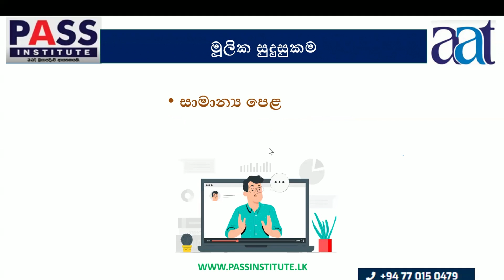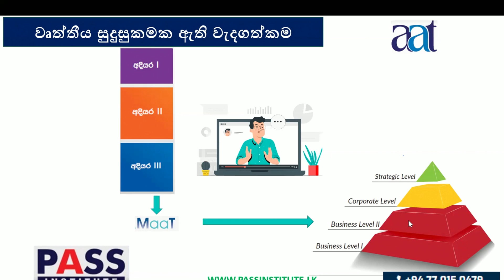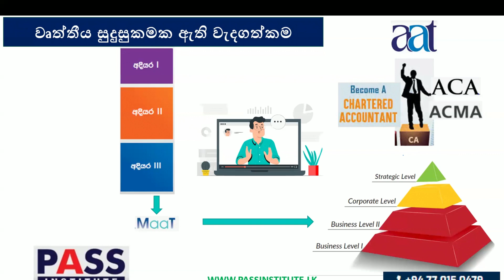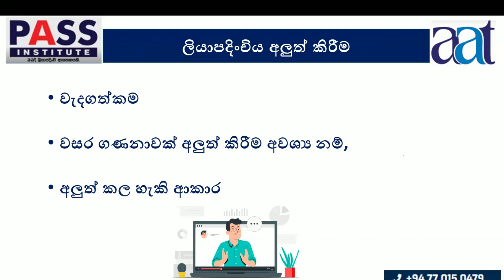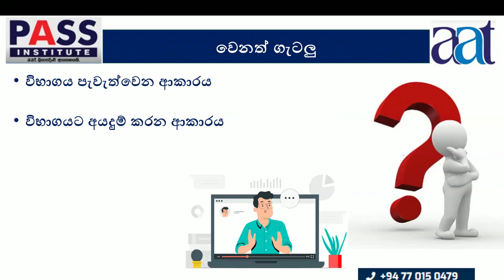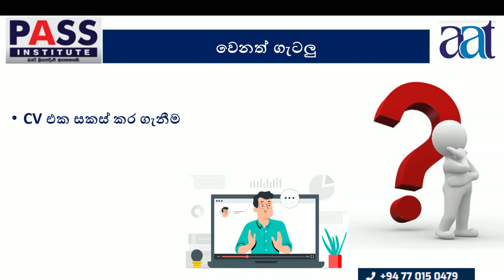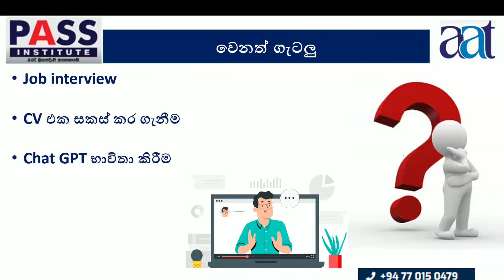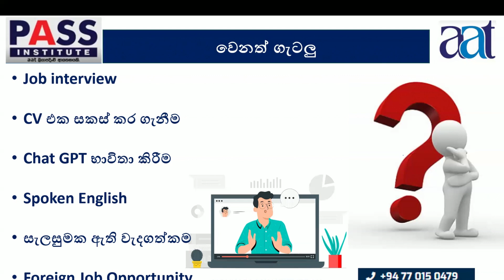aat ගැන හැම දෙයක්ම එකම video එකකින්, තාම බැලුවේ නැද්ද?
මෙම වීඩීයෝව හරහා ඔබට aat ගැන දැනගත යුතු සියලු දේ දැන ගත හැකි වේවි. සියලු ප්‍රශ්න වලට උත්තර එකම වීඩීයෝ එකකින්.

📕aat සදහා මූලික සුදුසුකම
📕වෘත්තීය සුදුසුකමක ඇති වැදගත්කම
📕aat ලියාපදිංචි වීම
📕ලියාපදිංචිය අලුත් කිරීම
📕විෂය නිර්දේශය
📕විභාගය පැවැත්වෙන ආකාරය
📕විභාගයට අයදුම් කරන ආකාරය
📕සහතික ලැබෙන ආකාරය
📕පුහුණු ආයතන සොයාගන්නා ආකාරය
📕Calculator හි මිල
📕Job interview
📕CV එක සකස් කර ගැනීම
📕Chat GPT භාවිතා කිරීම
📕Spoken English
📕සැලසුමක ඇති වැදගත්කම
📕Foreign Job Opportunity

✅ වෘත්තීය ජීවිතයේ ඉලක්ක ජය ගැනීමේ පළමු පියවර - AAT
🗓  aat 2025 Jan විභාගය සදහා පන්ති ආරම්භ වේ.🔥
Registration, Class, Exam application සියල්ල Online හරහා,
1)   aat වෘත්තීය සුදුසුකම සමග,
2)   Diploma සහතිකය
3)   NVQ level 05 සහතිකය
ලබාගැනීමට ඔබටත් අවස්ථාව. සියල්ල එකම පාඨමාලාවක් තුළින් ලබා ගැනීමට එකතු වන්න.

◼ සියලුම දේශන නැවත නැරැඹිය හැක.
◼ AAT අනුමත ආයතනයකි.
◼ Video Package ලෙසද ඕනෑම විෂයක් මිලදී ගත හැක.
◼ වරලත් ගණකාධිකාරිවරුන් හා කළමනාකරණ ගණකාධිකාරිවරුන් විසින් මෙහෙයවනු ලැබේ.
◼ රටවල් 3 ක සිට UK | Vietnam | Sri Lanka, වරලත් ගණකාධිකාරීවරු 3 දෙනෙක් විසින් දේශන පවත්වන එකම aat online රාත්‍රී පන්තිය

   • aat online class නම් PASS තමයි

👇 වැඩි විස්තර සදහා WhatsApp කරන්න.